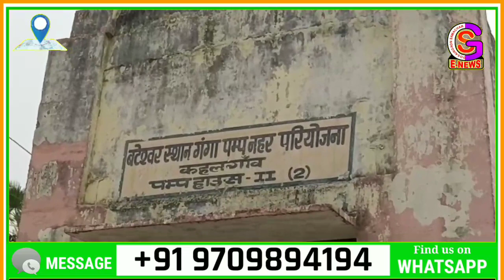कहलगाँव स्थित बटेश्वर पम्प नहर योजना की मशीनें फाँक रही धूल...